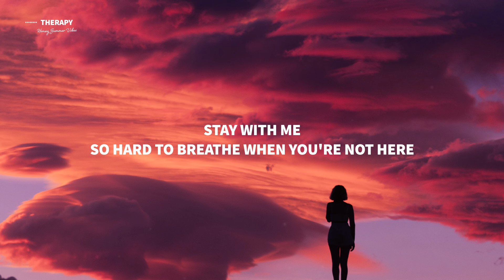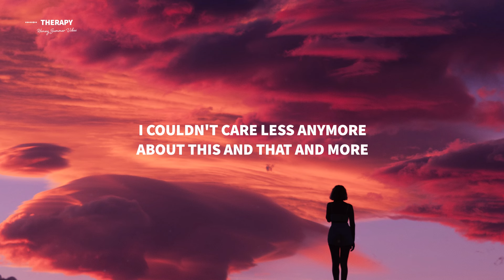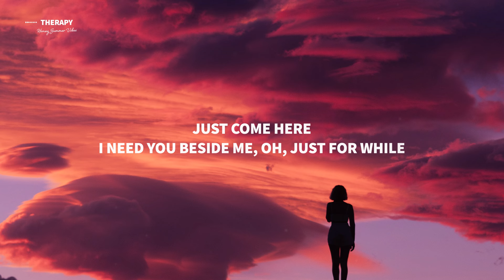Honey, Summer Vibes - Therapy (Lyrics)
Lyrics for "Honey, Summer Vibes - Therapy"

7 AM can't get out of bed
I think I might lay here instead
I'm already tired from today, I can't believe
That its come to this I blame myself for everything
It's getting louder everyday
Getting tougher, can't you stay
Just a minute here with me yeah
I couldn't care less anymore about this and that and more
So please don't walk out that door

So hard to breathe when you're not here cause you're therapy
Just come here
I need you beside me
Oh, just for while you're therapy

You're therapy
You're therapy

7 AM can't get out of bed

You're therapy
You're therapy

So easy to breathe when you're with me cause you're therapy
Just come here
I need you beside me a little longer therapy